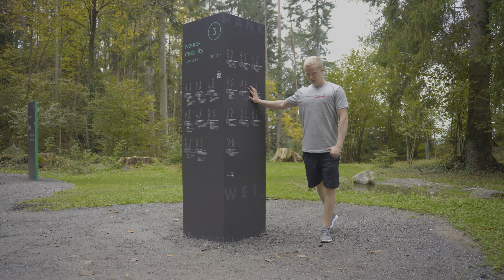Fitnessparcours Rankweil: Station 3.11 | Hüftgelenk - Hinten Außen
Marktgemeinde Rankweil
2022 © Domart – Film | Photo | Drone